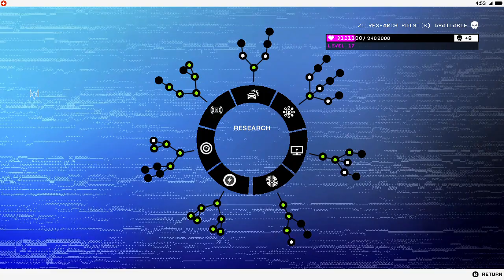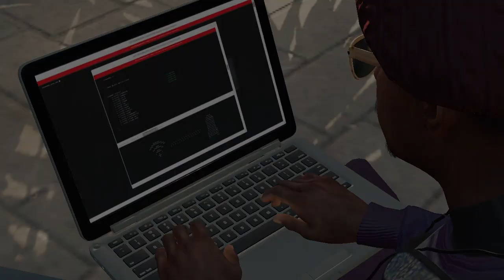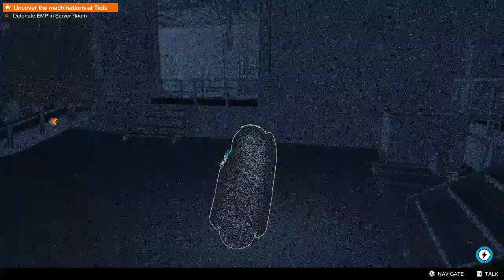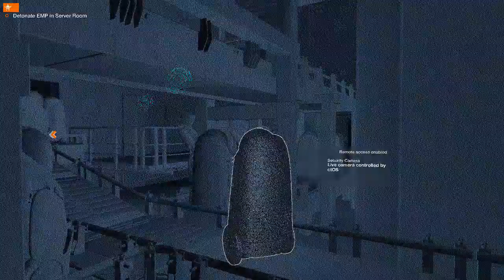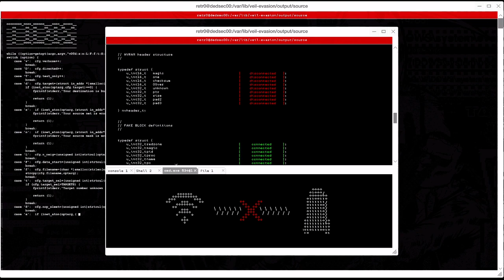Watch Dogs 2 PART 72 After 8 Years of Release